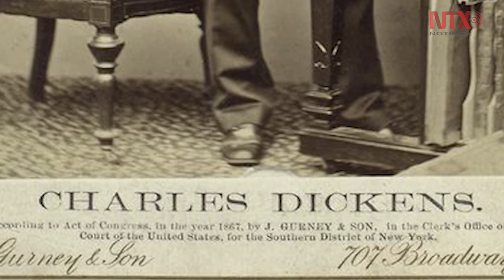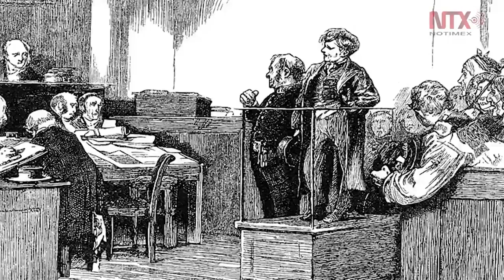Personaje de la semana: Charles Dickens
Importante escritor que hizo gran contribución en el mundo de la literatura, Charles Dickens, nació el 7 de febrero de 1812  en Inglaterra